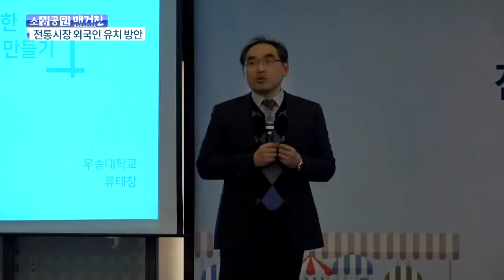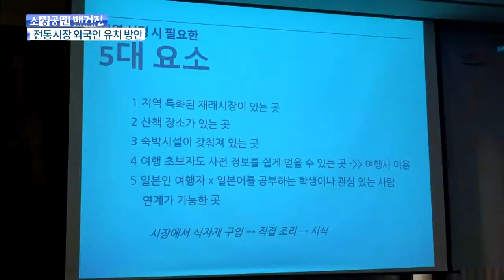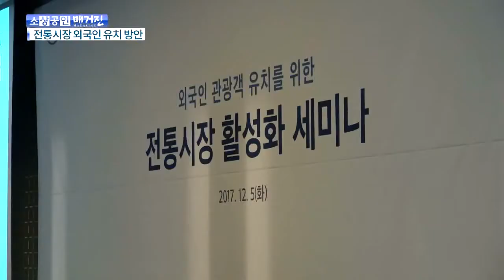[소상공인매거진] 외국인 관광객 유치를 위한 전통시장 활성화 세미나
아나운서/ 소상공인방송정보원은 내년 평창동계올림픽을 앞두고
  우리 전통시장을 외국인 관광객들에게 알리고 있습니다.
  다양한 국적의 유학생 서포터즈단을 통해
  국내외 온라인 홍보 활동을 펼치고 있는데요.
  지난 5일, 외국인 관광객 유치를 위한
  전통시장 활성화 방안 세미나가
  한국관광공사 주관으로 열렸습니다.

  문화체육관광부와 소상공인시장진흥공단, 지자체, 상인회 관계자 등
  백여 명이 참석한 가운데 열린 이날 세미나는
  국내 전통시장 콘텐츠의 해외 홍보와
  지역관광 활성화 방안을 모색하기 위해 마련됐습니다.

정진수 한국관광공사 테마상품팀장
지방관광에 있어서 가장 소구하기 쉬운 콘텐츠 중의 하나가 시장입니다.
‘입장료 없는 착한 관광 콘텐츠’는 제가 만들어낸 용어입니다. 제가 해외에서도 그렇고 항상 소개할 때 “입장료도 없고 모든 것을 3~4시간 동안 당신이 편안하게 경험할 수 있는 세계다. 한국의 모습을 볼 수 있는 곳이다.”
일상생활 체험이라는 생활밀착형 관광이 굉장히 중요시돼가고 있는 관광(추세)이기 때문에 그 현장은 결국은 전통시장이라는 데 있습니다.

  성공적으로 내외국인 고객을 유치하고 있는 통인시장 상인회장은
  상인의 자세를 강조하면서
  지역주민과 함께하는 시장 특성화가 필요하다고 말했습니다.

정흥우 통인시장상인회장
굉장히 충격적인 이야기입니다. 상인들을 무서워해요. 손님이 상인을 무서워한다는 거는 예를 들어서 이거 김치 사고 싶은데 먹어보고 싶잖아요, 그죠? 말을 잘 못해요. 자, 먹었어요. 맛이 없어요. 맛없다는 말을 못해요. 왜? 맛없다고 얘기했다가는 맞을 것 같아…. 정말 그런 분위기가 돼요. 여러분 여기 주부 많이 계시니까 반찬 많이 사보셨잖아요. 그런 경험 한두 번씩 다 갖고 계실 거예요. 이게 전통시장의 가장 큰 문제 중 하나예요. 전통시장에서 반찬가게 하는 사장님들은 자기 반찬이 이 세상에서 제일 맛있다고 생각해요, 아닌데도 불구하고. 제가 전통시장에 강의 갈 때마다 그 말씀을 드려요. “무섭게 좀 하지 마시라.”
참 재밌게도 대형마트나 백화점이나 아울렛을 가면 물건만 파는 게 아니고 놀 수 있고 먹을 수 있고 즐길 것도 있고 배울 것도 있고…. 그 사람들이 의도했든 의도하지 않았든 우리가 갖고 있던 우리의 장점을 가져가고 우리는 우리의 장점들을 버렸어요. 그래서 다시 우리는 거기로 돌아가야 돼요. 시장에 어떻게든 볼거리를 만들어주고…. 근데 그게 억지로 만들어져선 안 돼요.